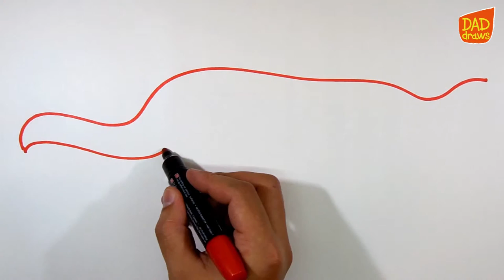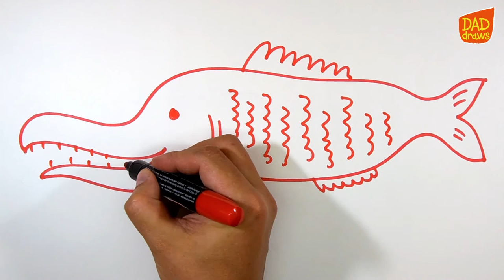How to draw a pike / How to draw a fish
How to draw a pike